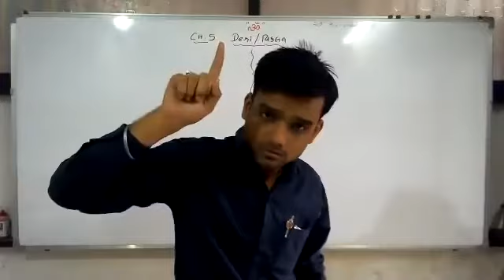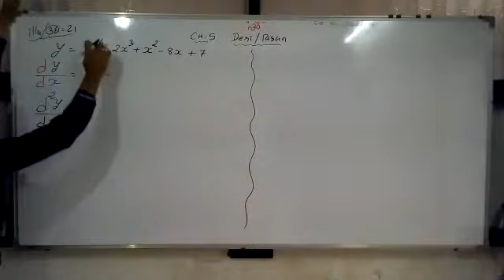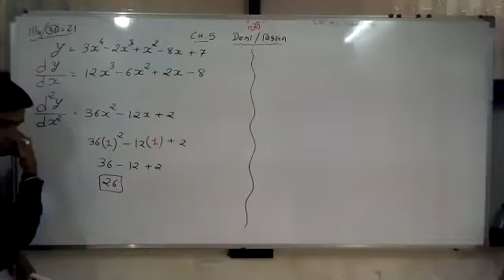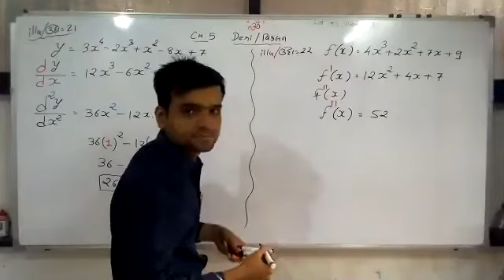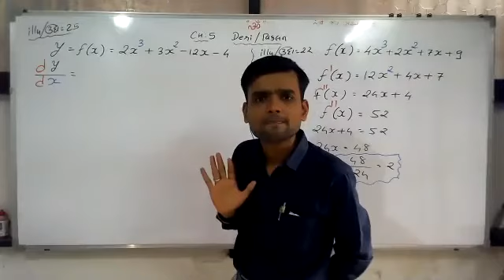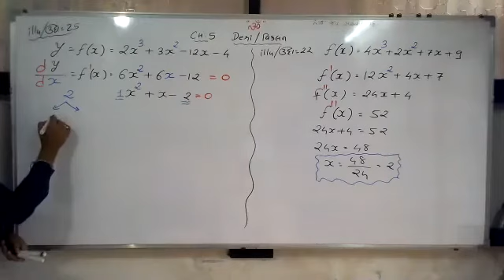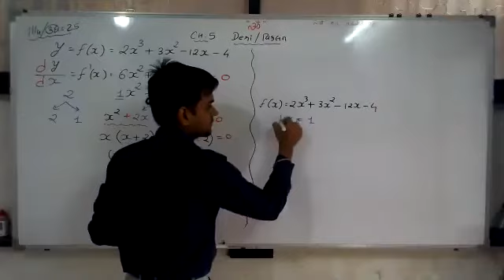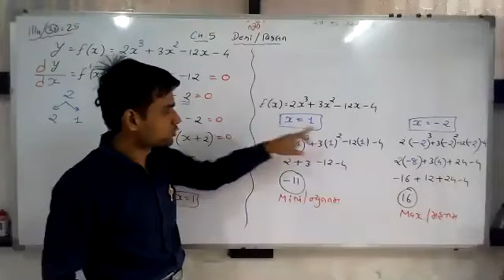3 EC & GC12Stat Part 2 Derivatives zoom live lecture 3